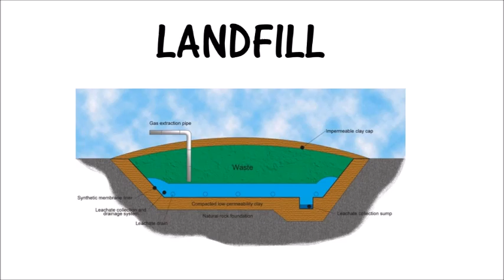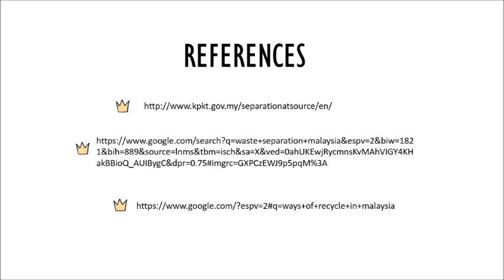Tan Zi Wen 0327759 videologue#1